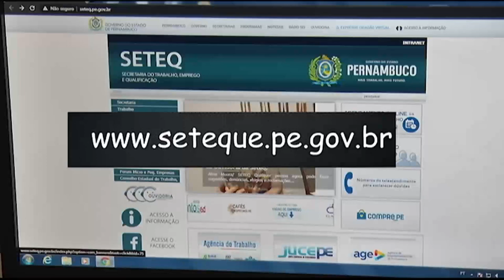Oferta de emprego formal aumenta em PE